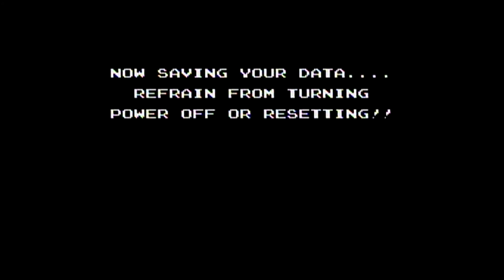StarTropics ║ Part 4 : Shecola ║ Super Vidya Brothers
The Super Vidya Brothers' uncle, Dr. Jones has been captured and it is up to them to save him! Let's play StarTropics for the NES!

StarTropics is an action-adventure video game released by Nintendo in 1990 for the NES. Unlike most of Nintendo's games, it was never released or intended to be released in Japan. It was released only in North America and Europe, although designed by Japanese designers living in the United States. It was produced, written and directed by Genyo Takeda of Nintendo Integrated Research & Development (who also developed the Punch-Out!! series). StarTropics was followed by a sequel entitled Zoda's Revenge: StarTropics II, released in 1994.

StarTropics was released on the Wii Virtual Console on January 7, 2008 in North America and on January 11, 2008 in the PAL regions; it was released via the Wii U Virtual Console in Europe on September 3, 2015, in Australia on September 4, 2015, and in North America on May 26, 2016. On November 11, 2016, the game (alongside 29 other games) was included in the NES Classic Edition / Nintendo Classic Mini: Nintendo Entertainment System released by Nintendo.

Developer(s) Nintendo R&D3
Locomotive Corporation
Publisher(s) Nintendo
Director(s) Genyo Takeda
Designer(s) Makoto Wada
Programmer(s) Masato Hatakeyama
Composer(s) Yoshio Hirai
Series StarTropics
Platform(s) Nintendo Entertainment System
Release
Genre(s) Action-adventure
Mode(s) Single-player